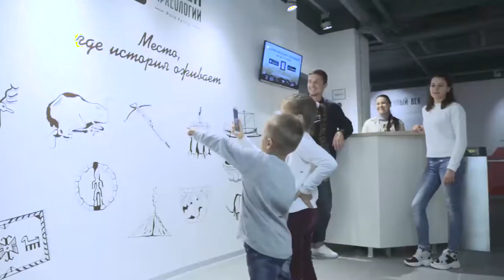Интерактивный музей Археологии Роза Хутор